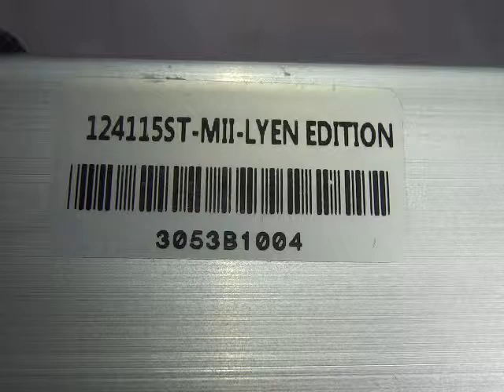Azizi T 's 12FET 4115 Lyen Controller Test Run2